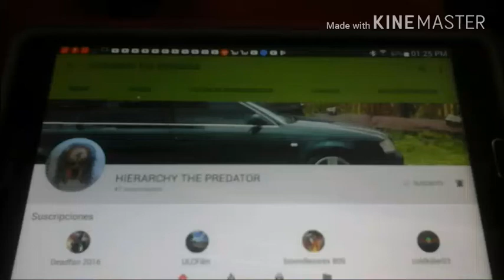Shoutout to HIERACHY THE PREDATOR